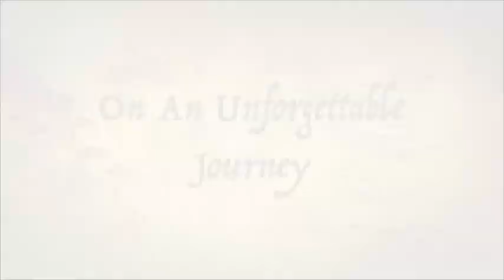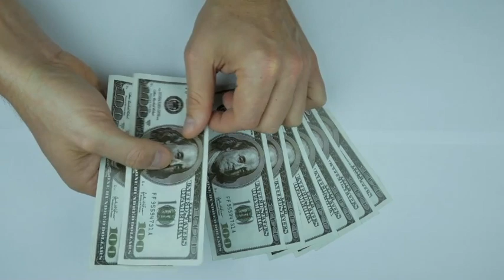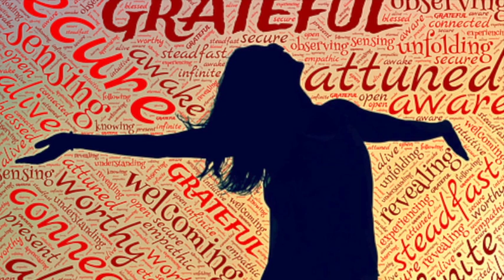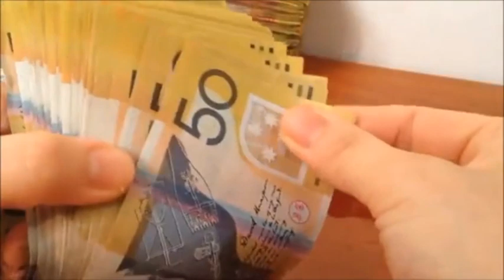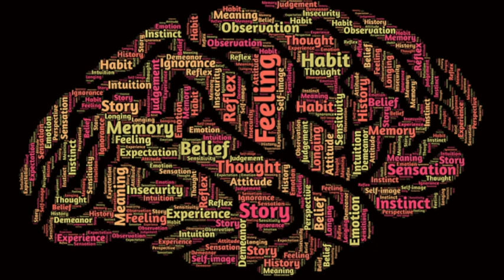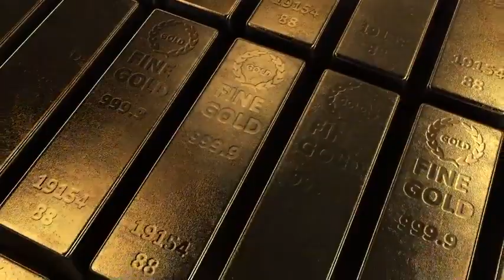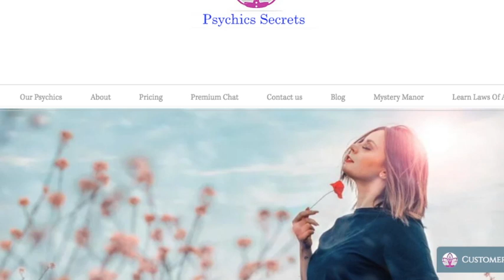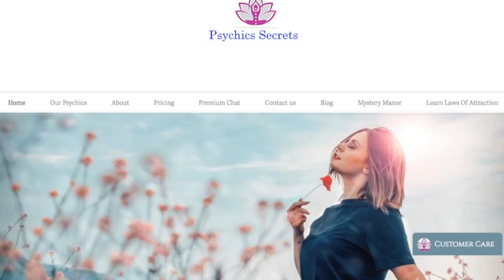Manifesting Money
Zelda shares with you the most intense way to manifest money. Don't pass this one by! Enjoy!